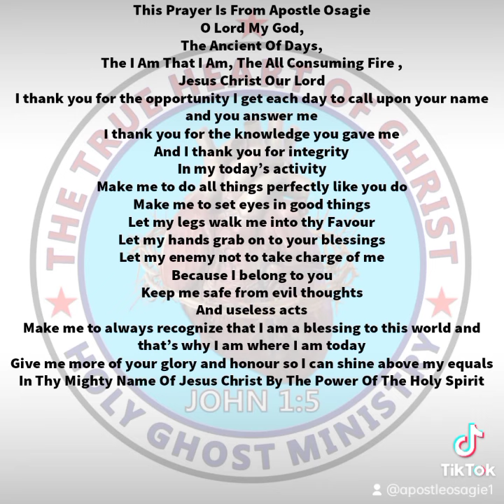Prayer For Integrity, Speed And Accuracy